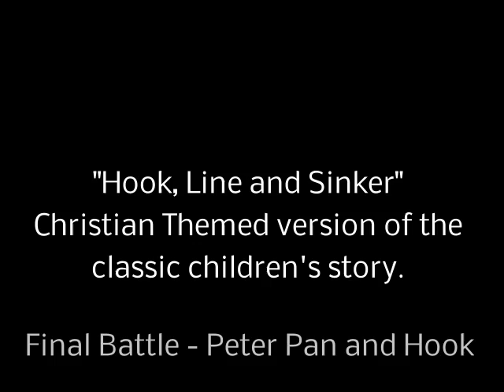Hook Battle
Peter Pan with a Christian twist!
Peter Pan, Hook, the Darlings, Tiger Lily and all your favorites - plus some new characters - explore Neverland and try to find the secret to growing up. Hook has stolen their pasts and tries to keep them from becoming what God wants them to be.